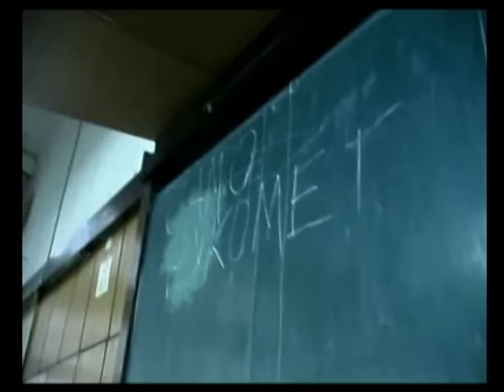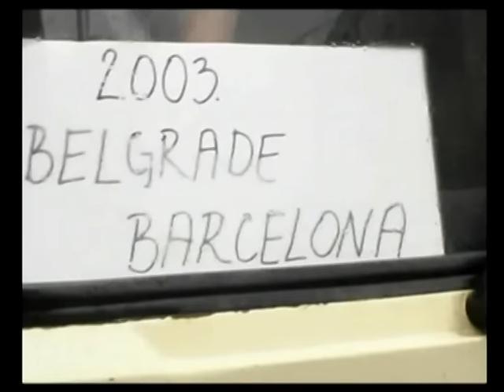Atheist Rap & RK Elektricar - Piloti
Spot za pesmi Piloti sa drugarima iz rukometnog kluba Elektricar.